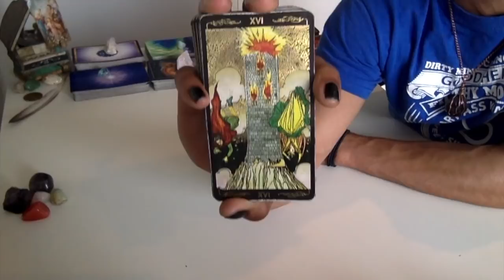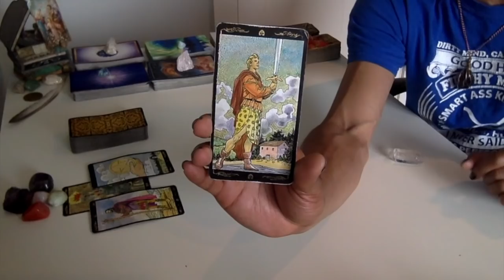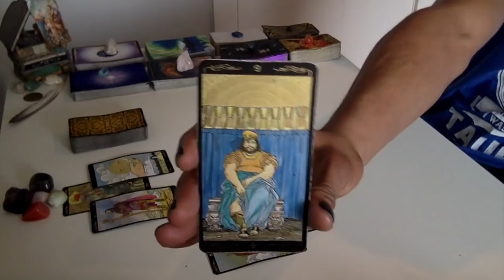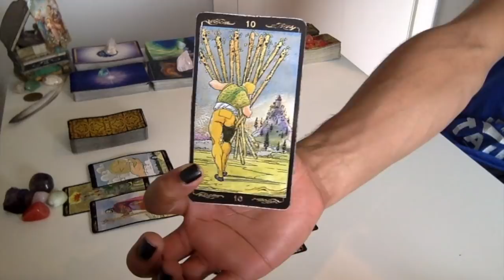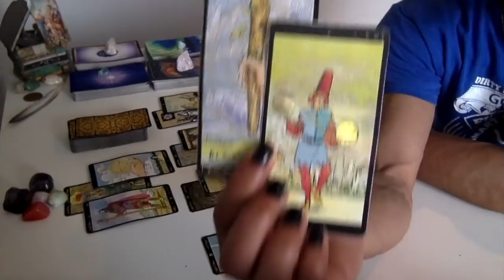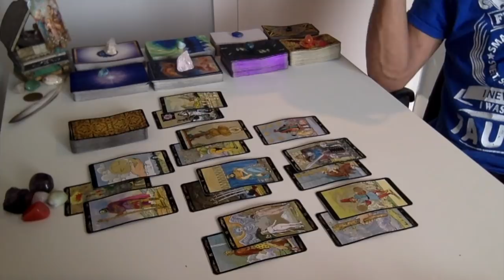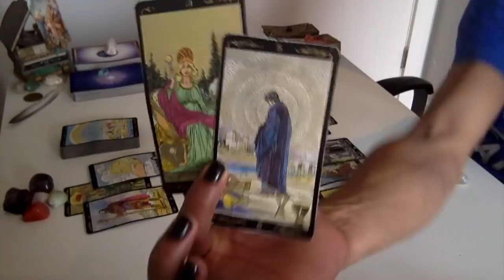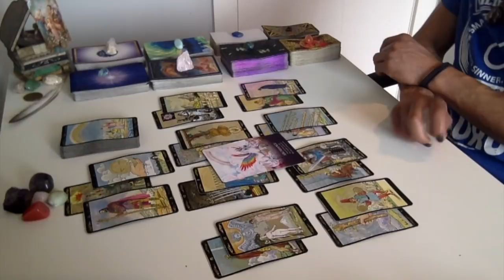Scorpio - How Are You Using Your Powers Of Destruction? - December '18